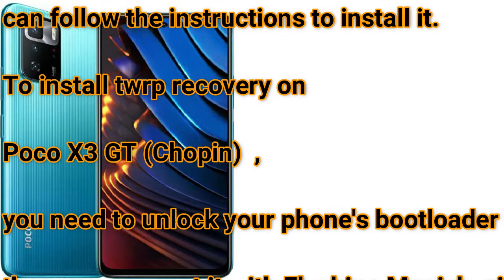Download free twrp 3.6.0 to root Poco X3 GT (Chopin) Mobile